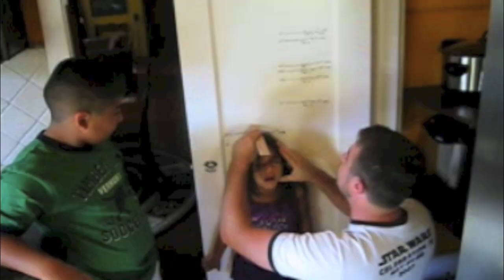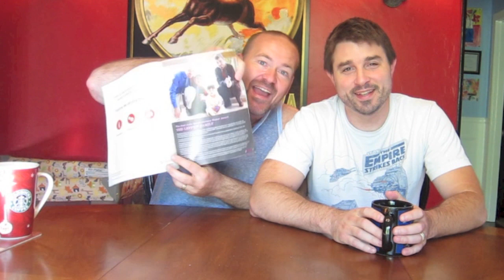Guess Who Is SF Grand Marshals For Pride?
SAN FRANCISCO PRIDE ANNOUNCES 2013 NATIONAL, LIFETIME, COMMUNITY GRAND MARSHALS:

José Julio Sarria History Maker

The Leffew Family

The Leffew Family started chronicling their family's lives after the controversial Prop 8 was passed in California. In their own words they describe their work for Equality: "We made the decision to show the lives of an average gay married couple and our two Children Daniel and Selena. We wanted to fight back against the discrimination and ignorance that was being leveled at our family through the ballot box, by using our home videos to give an alternative view to the arguments and images being used against same sex families."

Come march with us on June 30th in San Francisco...Make a Gay Family Values Sign and celebrate pride with our family.

Gay Family Values
Jay/Bryan Leffew
POBOX 14926